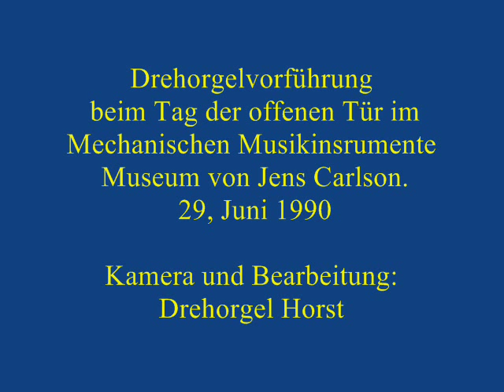Mein Vater war ein Wandersmann. -Cocchi, Bacigalupo & Graffigna Trompetenorgel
1. Mein Vater war ein Wandersmann;  2. Solang noch untern Linden;  3. Adelheit, Gespielt von Peter G. Schuhknecht im ehemaligen Mechanischen Musikinstrumente Museum von Jens Carlson in Braunschweig

Aufgenommen am 29.Juni 1990
Kamera: Horst Rohmann